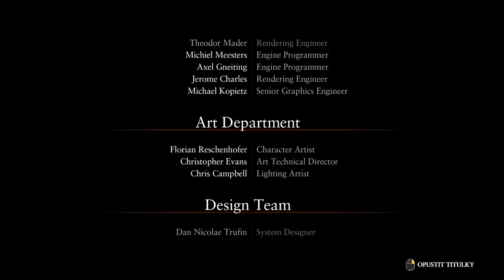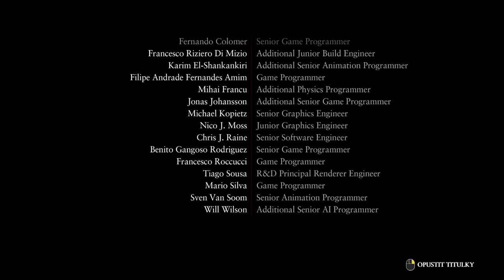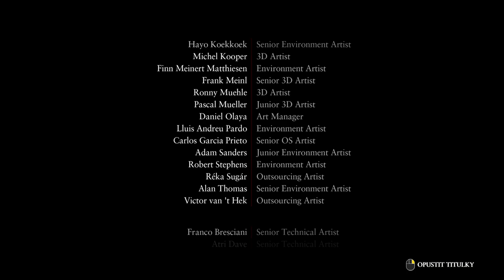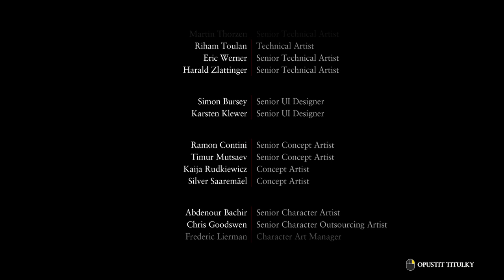Ryse Son of Rome Gameplay PART 7 Grand Final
GAME: Ryse: Son of Rome
GENRE: Action, Combat
PLATFORM: Steam